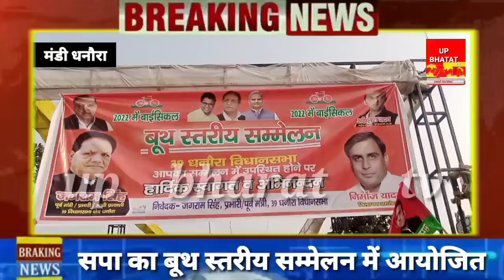AMROHA-:धनौरा में सपा के बूथ स्तरीय सम्मेलन का हुआ आयोजन।